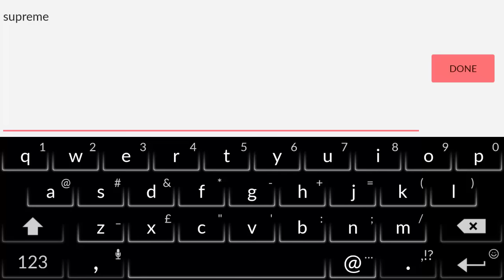Bomber Friends - Tournament Classic Battle [New Maps]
Hi guys... with the new update he now have new maps also :)
And some new bombs effects...